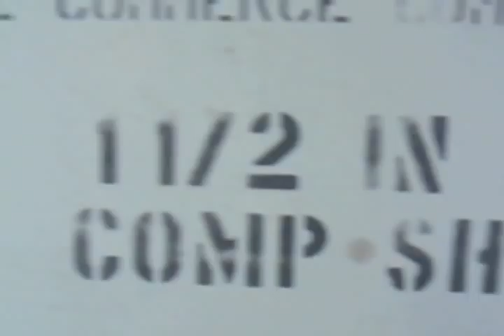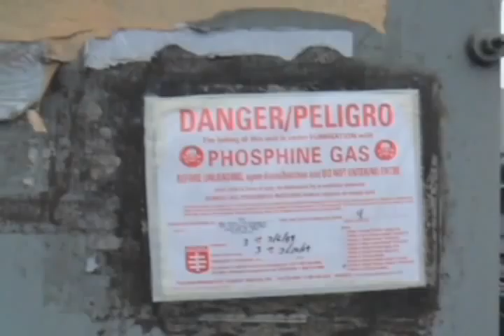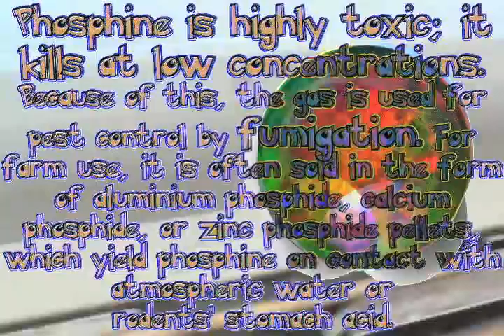Gas On The Tracks [What I Did Last Summer, Vol 1]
Walking the Burke-Gillman where Fremont meets Ballard, i chance'd upon a spur with some hopper cars evidently full of hydrogen phosphide, a member of the phosphine phamily of phine phumagants. Phosphines kill all aerobic lifeforms, but anaerobes (like dormant seeds) are cool with it. Why these hoppers full of deadly and extremely flammable fumigant were left next to a park in the summer for at least a month is perhaps a cause for concern; perhaps not. Maybe BN just slapped some warnings on 'em to keep the kids away.
The other footage is from the Amgen side of the 15th ave switch yard. We'll talk about that later. Happy
New Moon.

"Phosphine is the common name for phosphorus trihydride (PH3), also known by the IUPAC name phosphane and, occasionally, phosphamine. It is a colorless, flammable gas with a boiling point of −88 °C at standard pressure. Pure phosphine is odourless, but technical grade phosphine has a highly unpleasant odor like garlic or rotting fish, due to the presence of substituted phosphine and diphosphine (P2H4). Phosphines are also a group of substituted phosphines, with the structure R3P, where other functional groups replace hydrogens. They are important in catalysts where they complex to various metal ions; a chiral metal phosphine complex can catalyze a reaction to give chiral products. It is sometimes confused with the unrelated chemical phosgene.

Phosphine is highly toxic; it kills at low concentrations. Because of this, the gas is used for pest control by fumigation. For farm use, it is often sold in the form of aluminium phosphide, calcium phosphide, or zinc phosphide pellets, which yield phosphine on contact with atmospheric water or rodents' stomach acid. "